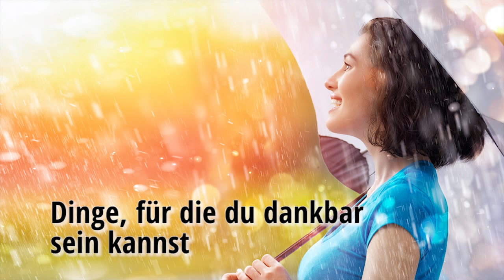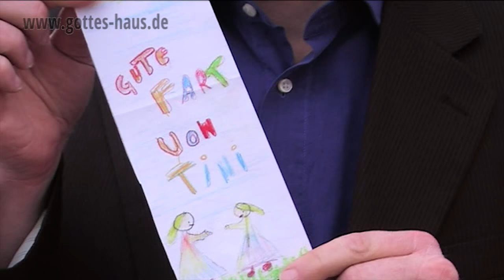Dinge, für die du dankbar sein kannst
So viele Menschen sind undankbar. Undankbare Menschen sind wenig wohltuend. Doch Dankbarkeit oder Undankbarkeit sind immer eine Frage des Blickwinkels, der Sichtweise, der Perspektive. Mach dir doch einmal eine Liste mit Dingen, für die du dankbar sein kannst.

Dass dein Herz schlägt, ist beispielsweise wahrlich ein Grund, dankbar zu sein.
Dinge, die wir nicht haben, haben die Tendenz, in unserem Bewusstsein so aufgeplustert zu werden, dass wir nur noch sie sehen und überhaupt keine realistische Sichtweise mehr haben. Doch es gibt zahlreiche Dinge, kleine und große Schätze, für die du dankbar sein kannst.

Deshalb unsere Bitte: mache nicht die Dinge groß, die du nicht hast, deine Probleme, sprich nicht ständig davon. Mache Gott groß, seine Versorgung, seinen Segen, seine Gnadenerweise. Ehre nicht deinen Mangel, sondern ehre Gott.

Und seid dankbar!
Kolosser 3,15b

Seid um nichts besorgt, sondern in allem sollen durch Gebet und Flehen mit Danksagung eure Anliegen vor Gott kundwerden
Philipper 4,5-6

Sagt allezeit für alles dem Gott und Vater Dank im Namen unseres Herrn Jesus Christus!
Epheser 5,20

… indem ihr überreich seid in Danksagung!
Kolosser 2,7

Haltet fest am Gebet, und wacht darin mit Danksagung
Kolosser 4,2

Sagt in allem Dank! Denn dies ist der Wille Gottes in Christus Jesus für euch.
1.Thessalonicher 5,18